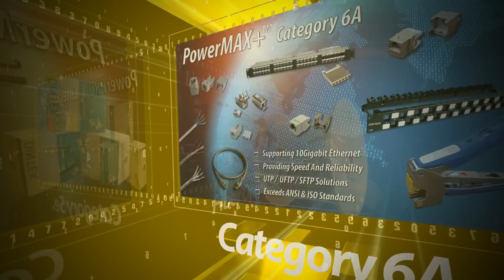Introducing DINTEK Electronic. World Leader In Structured Cabling Systems.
DINTEK is a leading manufacturer and supplier of high quality LAN Cabling Systems. Our distributor network now covers the globe, from the Far East to the Middle East and into Europe, the Americas and Australasia.
Check out this video in full to give you an idea of the world that is DINTEK.